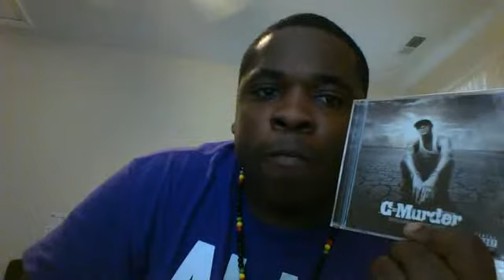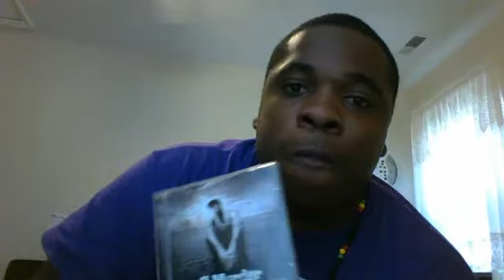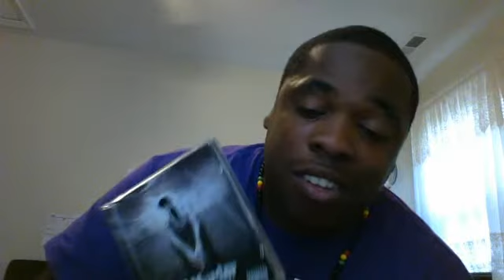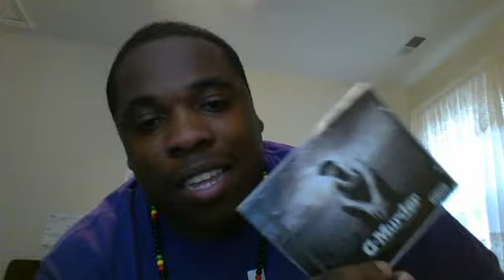No Limit album reviews (C-Murder S4V) Master P, C Murder, Silkk, Romeo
No limit album reviews C-Murder Screamin' 4 Vengeance (S4V) did not have Master P, Silkk, or Romeo. C Murder was released from prison in 2008 and released this album. c murder went back to prison and is still releasing books and music from prison. C murder relationship with Master P, has been in question since 2005.